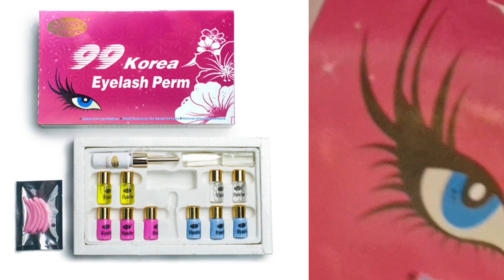rimmel permanente por 4 semanas. lifting de pestañas tutorial hazlo en casa. DIY lash lift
tutorial paso a paso de lifting de pestañas